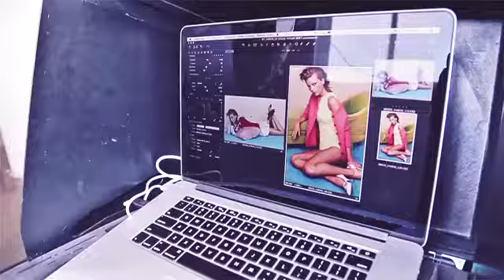Taylor swift vogue photoshoot 2014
Taylor swift photoshoot for vogue 2014 and behind the scenes